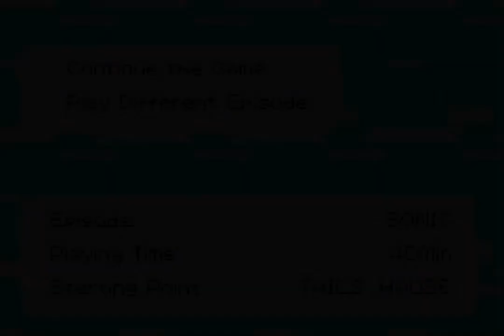All the Sonics - 487 - in the midst of flaming ruins - desire of the few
clenching hands reveal a dagger made of silver, made of lead

alright I did it, I beat the game. turns out it was pretty short! a bit weird but hey, I can dig games getting experimental.
looking forward to the next game!